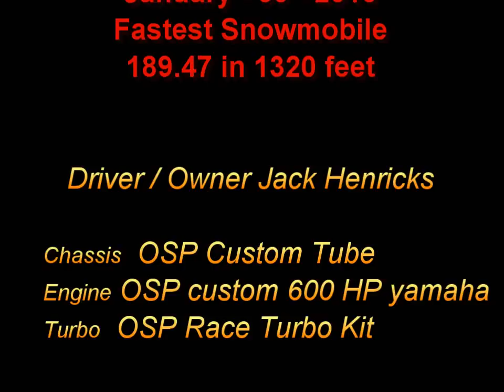FASTEST snowmbile on ICE in 1320 feet 189 mph OSP racing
Fastest snowmobile in 1320 feet on january 30  2010,  osp racing and henricks racing did 189.47 on ICE at a NSSR race event with SPEED TRAP to time the MPH